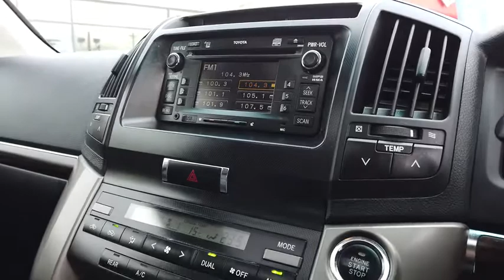2010 TOYOTA LANDCRUISER Midland, Darlington, West Swan, Helena Valley, Ellenbrook, WA 61000681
New 2010 TOYOTA LANDCRUISER available in Midland, Western Australia. Servicing the Darlington, West Swan, Helena Valley, Ellenbrook, WA area.